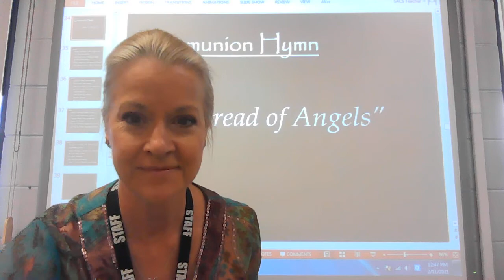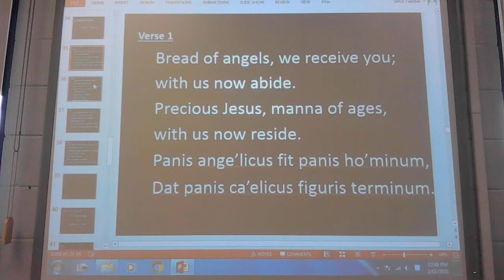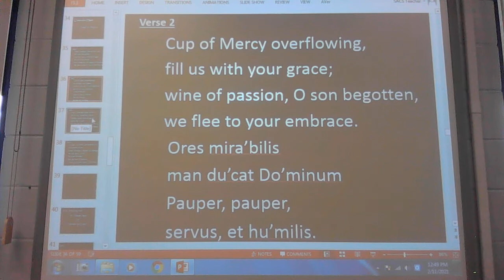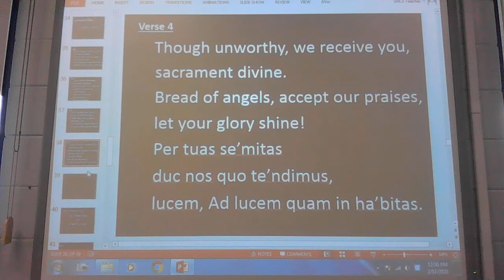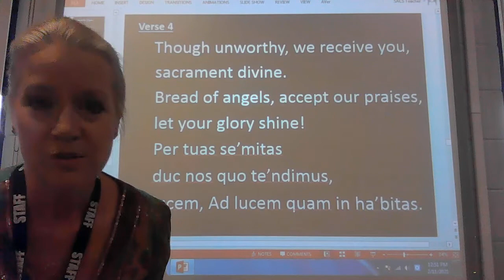Bread of Angels lesson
Words and music for our communion hymn Ash Wednesday